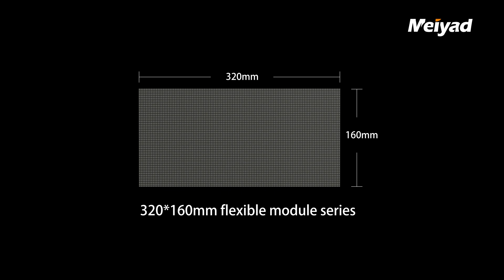Meiyad Indoor Flexible LED Module Introduction 1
Powerful magnet (height adjustable)
Silicone soft bottom shell
Maximum 120° bending
Ultra-thin LED module
Available in different sizes: 240*120mm, 250*100mm and 320*160mm